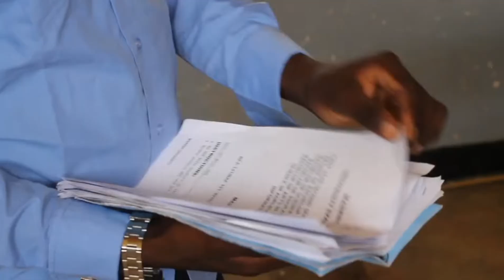panua ueke nyuma......😟😳💔@mrbronze 254